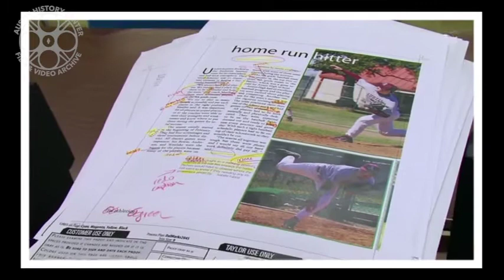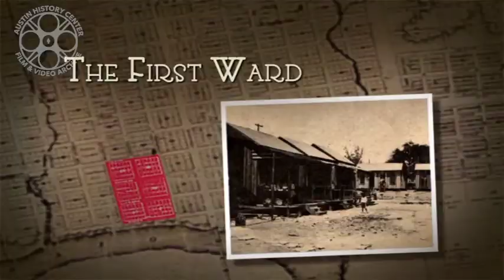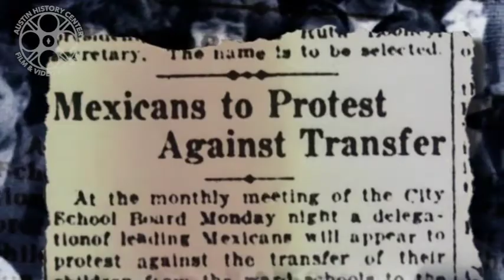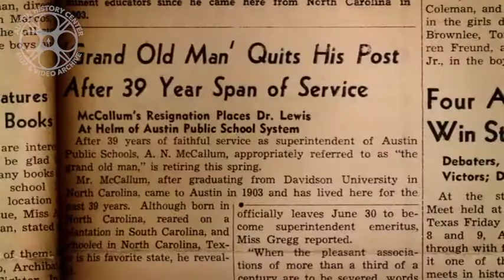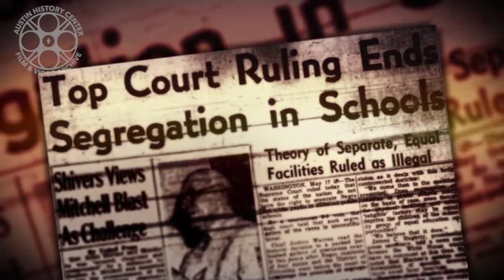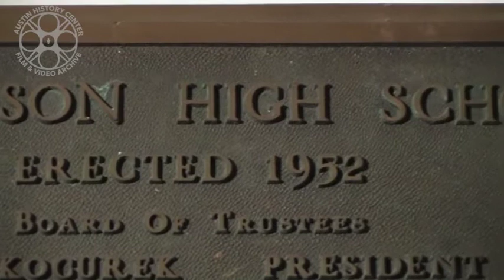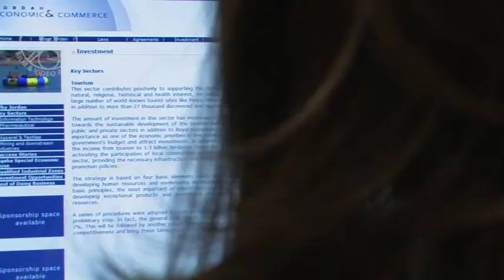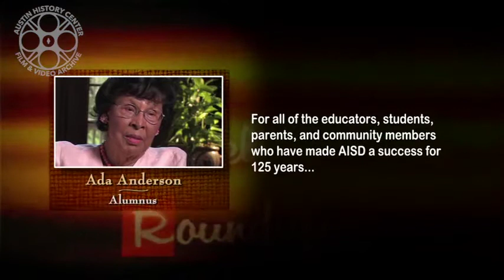Teaching Austin: 125 Years of Public School Education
Produced in 2007 for Austin Independent School District, this documentary provides a comprehensive look at the history and growth of public education in Austin, Texas.

Collection: Austin Files: Public Schools - General - P8200
Item Number: VIDA-00160